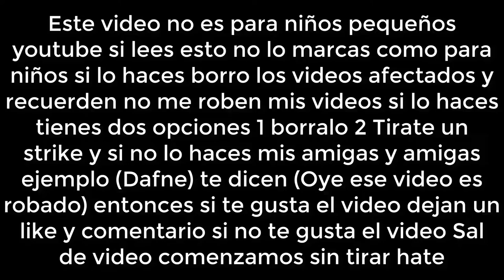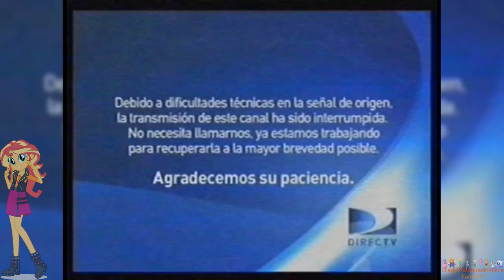[FALSO] Alerta de terremoto de Nickelodeon (Latinoamerica, 2008)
En 2008 Un niño de 9 años estaba viendo nickelodeon hasta que por un momento salio una alerta del terremoto y al final creyo que era real pero al final no y era mas falso que real y Ya pudo ver nickelodeon sin problemas